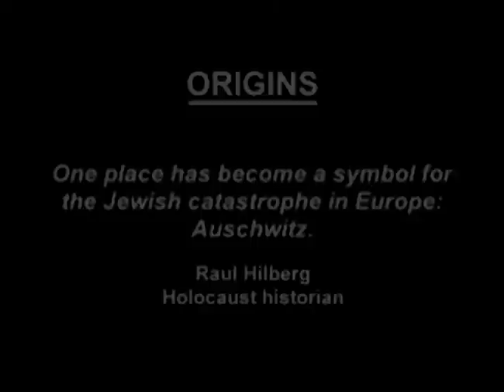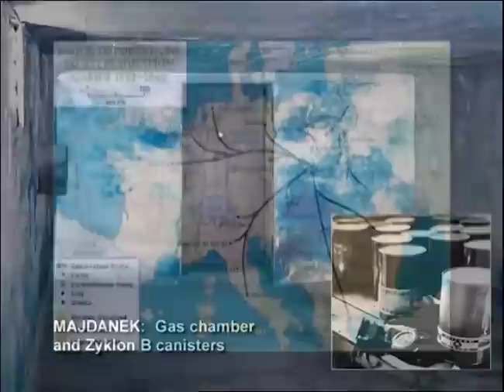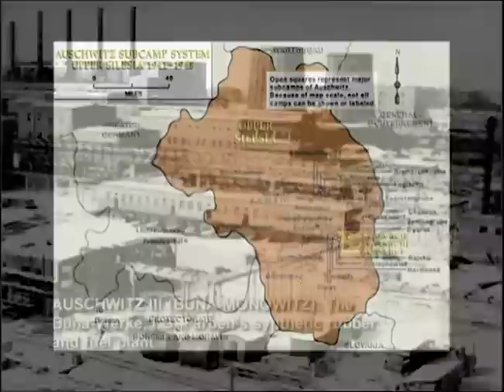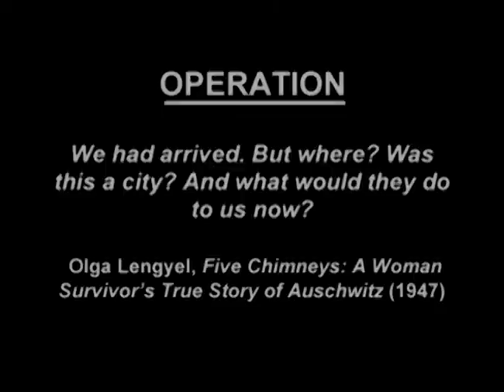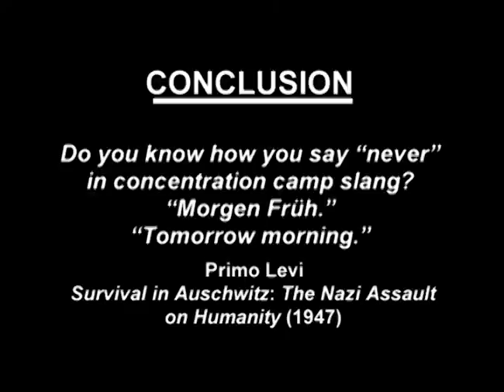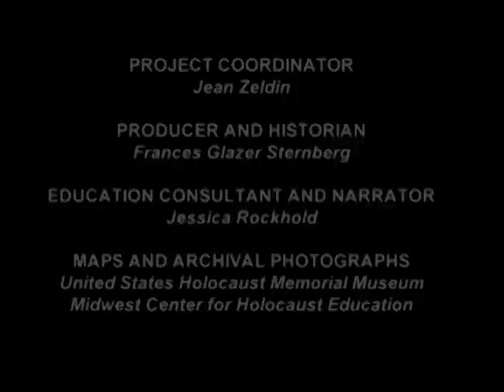Witnesses to the Holocaust: Auschwitz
MCHE documentary featuring the testimonies of Kansas City area survivors describing their experiences in Auschwitz.